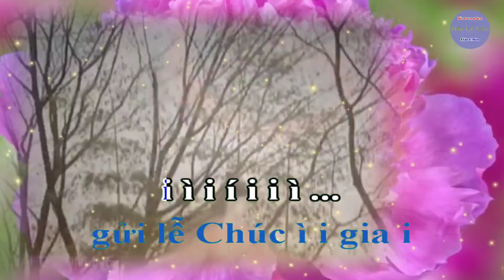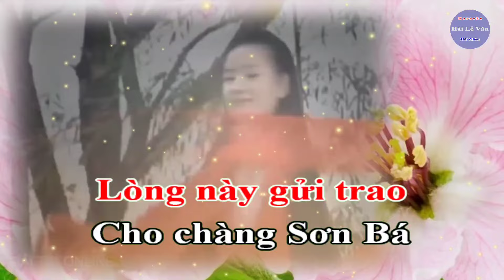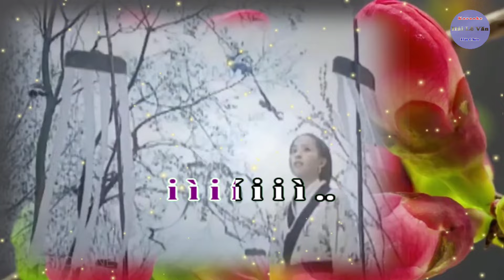Karaoke Hát Chèo SC ; Sơn Bá Anh Đài _ SL : Lê Văn Dũng _ Điệu ; Đào Liễu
Karaoke hát chèo song ca ; Sơn Bá Anh Đài
Soạn lời ; Lê Văn Dũng
Công dung
ngôn hạnh mọi bề,
Lại thêm hương sắc
sánh tề Chiêu Quân ...
Anh Đài
tên nhẹ như vân,
Ăn vận nam giới
bước chân đến trường .
Sơn Bá í Anh í i Đài
Đôi Uyên ương
đắm say tình duyên
Ngồi học cùng nhau
Chung trường chung lớp
Lại ở cùng phòng
Cứ nghĩ bạn trai
Thật là vô ý
Chẳng biết người ì i yêu i
i í i ì i i ì ..
Sớm sớm í chiều í i chiều
Say sưa
đèn sách cùng nhau
Phát hiện bạn thân
Anh Đài là nữ
Bạn Mã Văn Tài
Ngỏ ý Yêu đương
Anh Đài gửi lễ
gửi lễ Chúc ì i gia i
i ì i í i i ì ...
Say đắm í Anh í i Đài
Nhưng anh đâu có
biết được em
Lòng này gửi trao
Cho chàng Sơn Bá
Một dạ một lòng
Gửi đến nơi anh
Anh Đài yêu lắm
Sơn Bá chàng ì i ơi i
Tình nghĩa í mặn í i nồng
Ta yêu nhau
chẳng ngại điều chi
Ngày đợi đêm mong
Mối tình son sắt
Sơn Bá Anh Đài
Ta đã yêu nhau
Không gì ngăn bước
Ngăn bước đôi ì i ta i